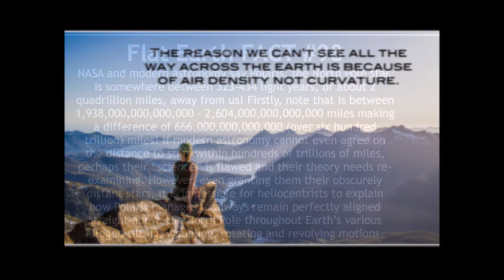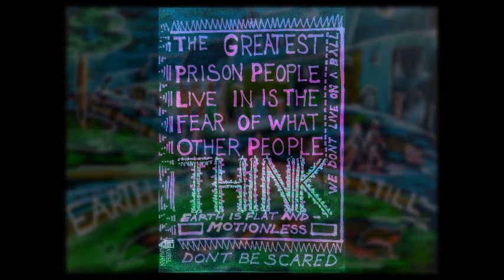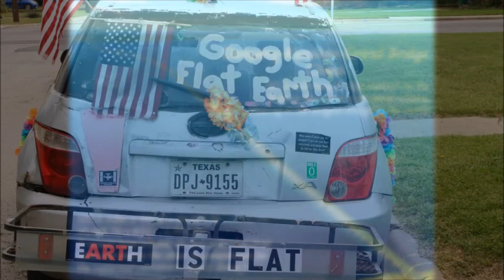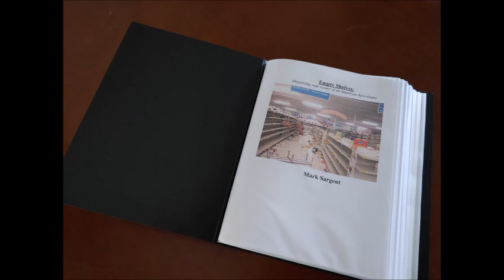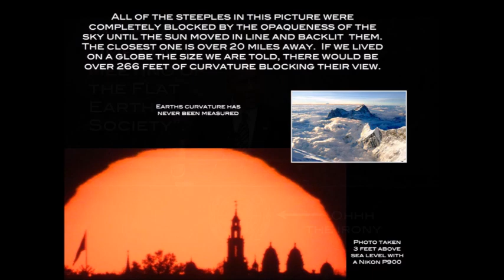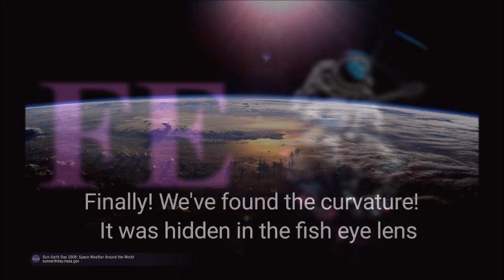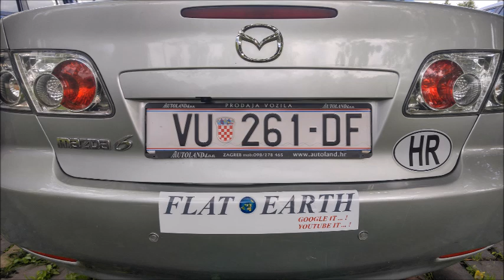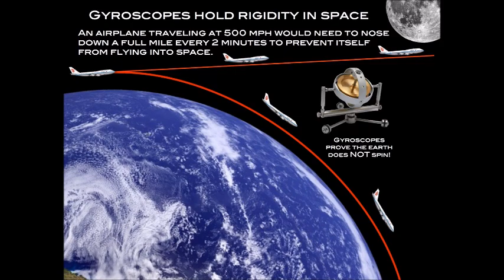Flat Earth Clues interview 378 Conspiracy Outpost ✅